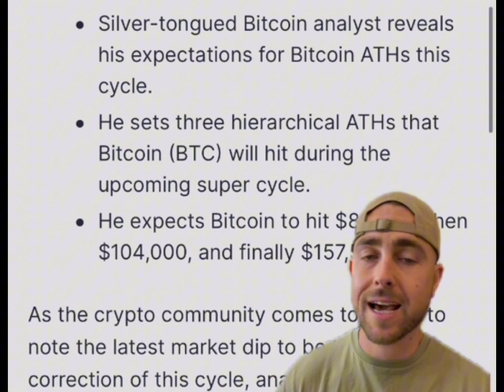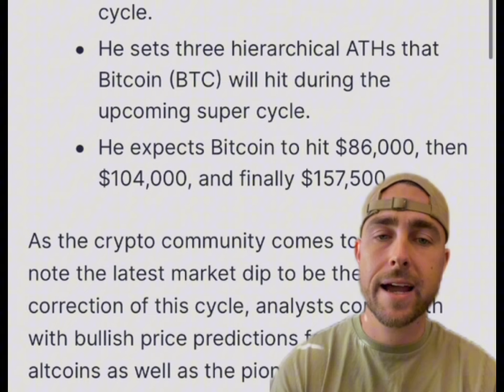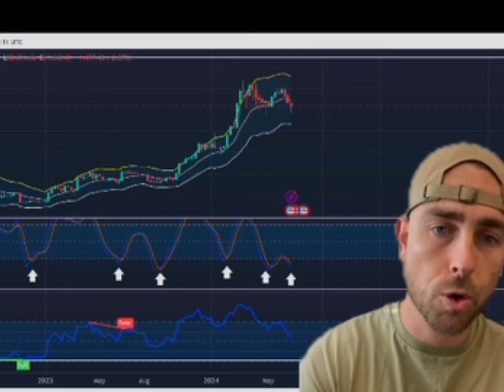THIS IS THE MARKET TOP..BEWARE🎯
Become a member for free.

Learn stocks & Crypto and how it all works..learn when to buy and sell!
Time to take action and start winning 🏆
If you want 1 on 1 coaching over zoom click this link and join the GOLD TIER $40 a month. If you are not ready for that then join another tier I have available.👇

Discussion: crypto wallet,crypto portfolio,10x,investment,Bitcoin,make more money,crypto watch,10x your money,crypto bull run,crypto market,doge coin,Elon musk,jasmy coin,jasmy crypto,Bitcoin halving,Ed mylett,arete,mindset,mental toughness,grow identity,apple,time cook,apple jasmy partnership,Bitcoin etf